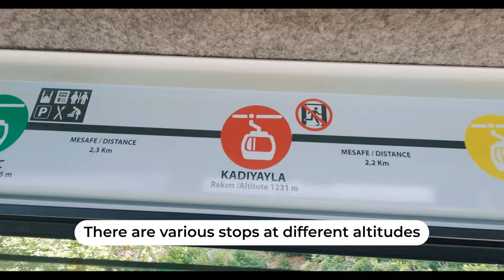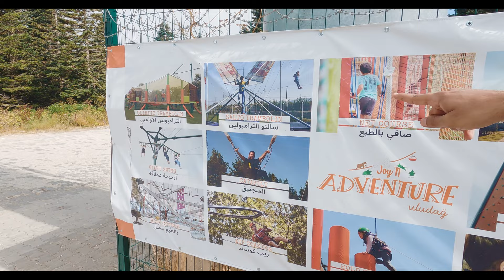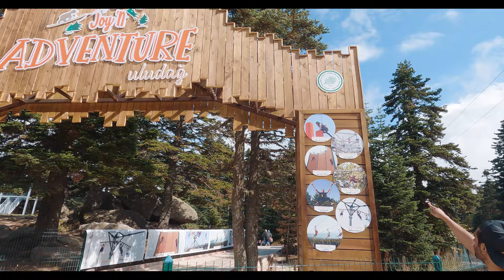AMAZING ULUDAG TELEFERIK | We Walked Through a CLOUD in Uludağ! | Uludag Mountain Bursa Cable Car 🇹🇷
Today I share with you my journey up the amazing Uludag Mountain in Bursa Turkey by Teleferik (cable car). Uludağ means 'Great Mountain' and it is the highest mountain in Bursa. Uludağ is a popular Turkish ski resort during the winter months, however, there is also a lot to do during the summer months.

We visited the Uludağ teleferik in September, and it was an incredible experience. There are many outdoor activities to do in Uludag. The cable car is one of the highest in Turkey and the journey takes about 25 minutes.

You can view my video where I visited Uludag Ski resort in the winter season

If you are looking for more amazing things to do in Bursa, then subscribe to my channel and view our Bursa playlist for upcoming videos of this incredible city in Turkey

If you are looking for things to do in Bursa then do not give Uludag Ski Resort a miss. It was a short bus ride away from Osmangazi Bursa, and also accessible by taxi, so do go there when you visit Bursa.

The Uludag teleferik (also known as gondola or cable car) is a great way to travel up the great Uludağ mountain as the scenes going up and down are just breathtaking. The mountain has thousands of trees and you can smell the freshness of the air. There are many souvenir shops, cafes, eating places and activities to do on the top. We highly recommend taking some warm clothes even when traveling in the summer as it can get quite cold at a high altitude.

Our Uludag Vlog gives you all the details you need to visit Uludağ mountain Bursa. We really enjoyed the Kofta Ekmek and Sahlep (Middle Eastern Sweet hot beverage) and highly recommend you give them a try!

You can also watch my first video to see how I became a Sultan in Istanbul

If you're visiting the tomb of Osman Gazi and traveling from Istanbul to Bursa then watch my video here where I give more details on this journey

About this channel:
My goal for this channel for 2022 and beyond is to travel vlog videos in Turkey or as the locals like to call it Türkei.

God willingly, I will travel to major cities of Turkey in the likes of Istanbul, Antalya, Bursa, Cappadocia as well as many others. I will strive to share valuable information such as how to travel from one place to another, the expenses of each adventure, and much more.